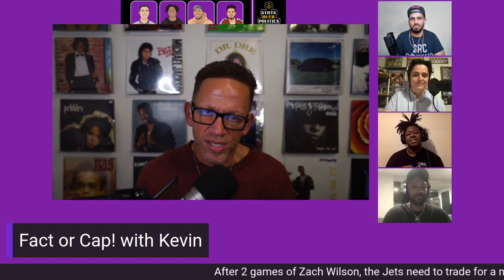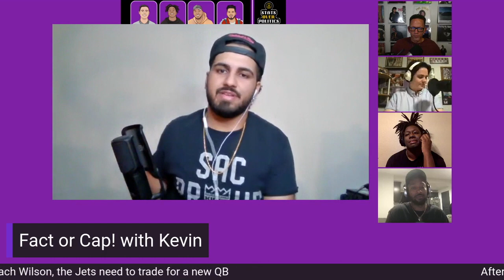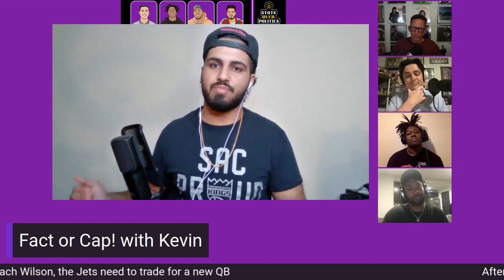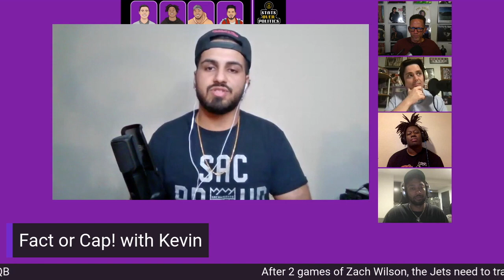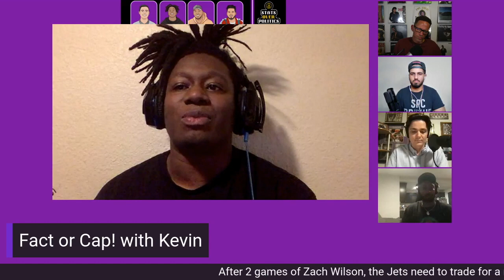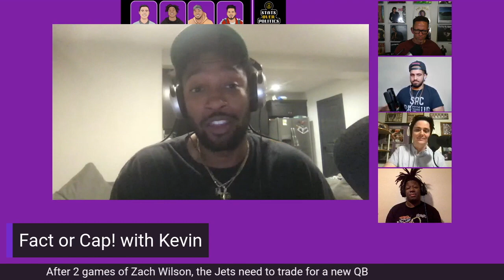Fact or Cap: After two games of Zach Wilson, the Jets need to trade for a QB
Follow Stats over Politics on Social Media-